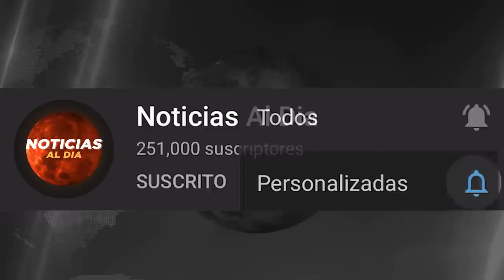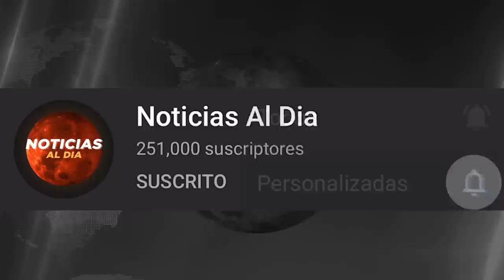RUSIA Y UCRANIA HOY NOTICIAS 04 DE NOVIEMBRE 2022, RUSIA SE RETIRA LA GU3RRA ULTIMAS HOSTING HOY